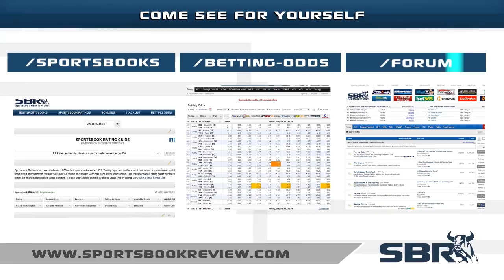Toronto Blue Jays vs. New York Yankees: MLB Picks & Betting Predicitons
The New York Yankees and the Toronto Blue Jays matchup in an AL East battle Thursday, and SBR's Joe Gavazzi helps you decide which betting lines offer the most promise for your evening's MLB picks.